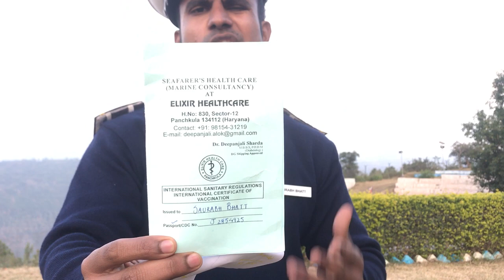जहाज़ पे जाने से पहले क्या क्या सामान ले कर जाये? Things to pack before boarding the ship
What all things shall I carry before boarding the ship
जहाज पर जाने से पहले  तैयारी
जहाज पर चढ़ने से पहले पैक करने वाली चीजें